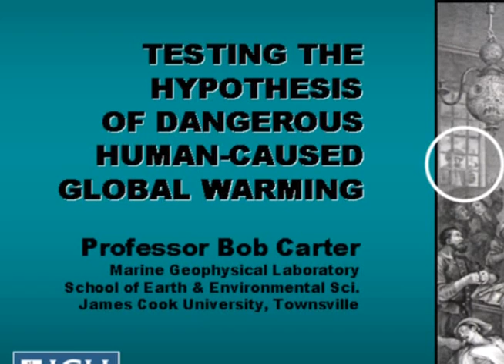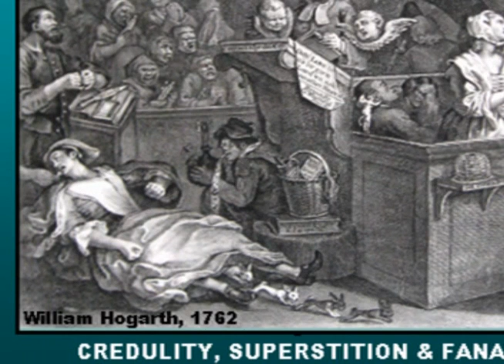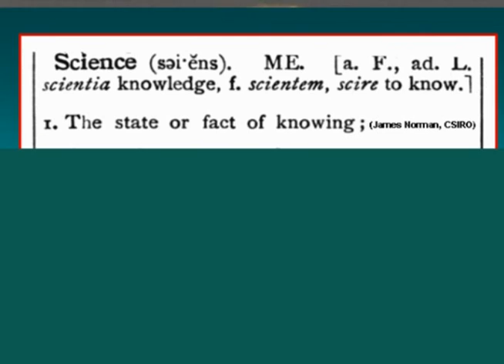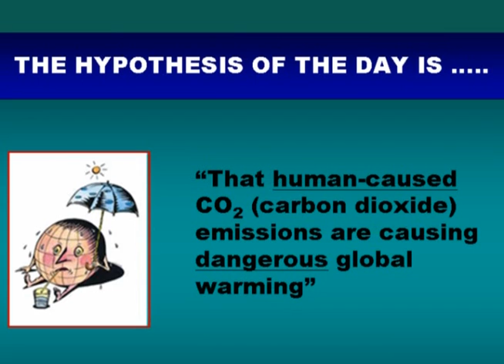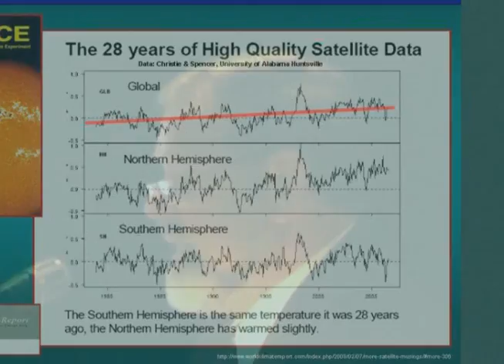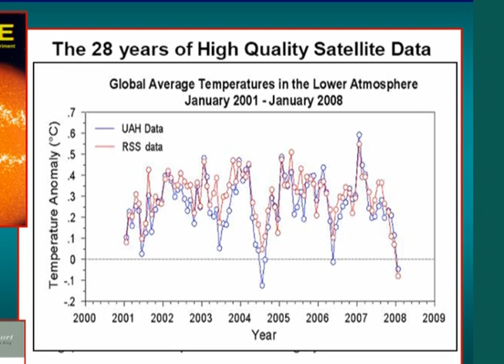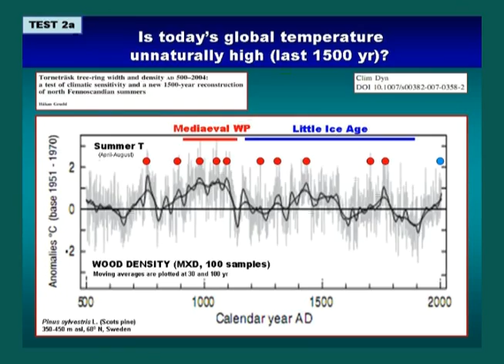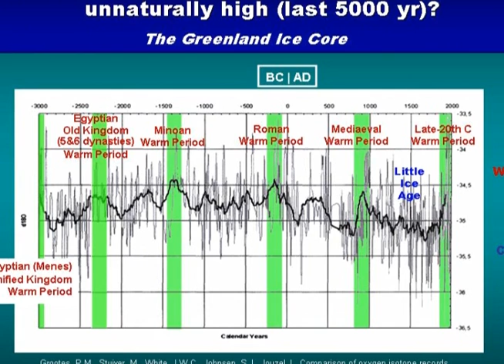Climate Change - Bob Carters 5 Tests of CO2 part 1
Professor Bob Carter makes an examination of whether Climate change is due to CO2 emissions with 5 straight forward tests